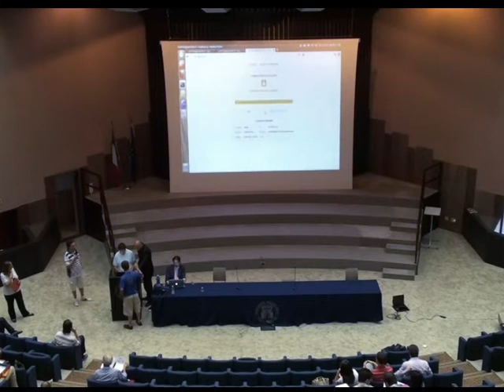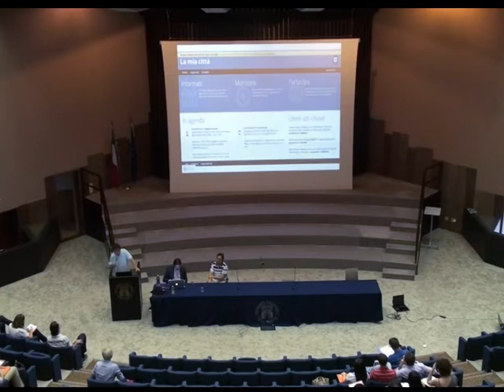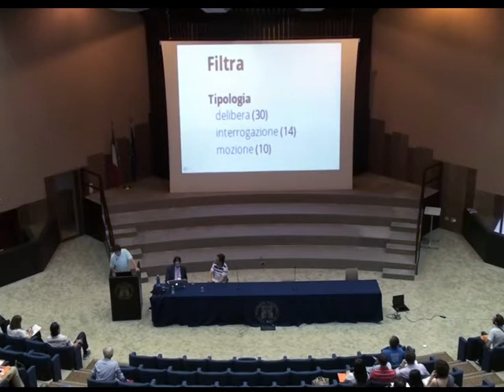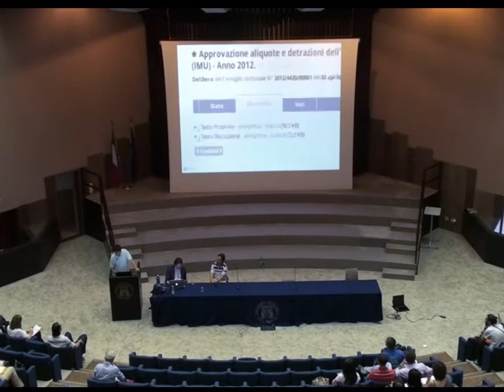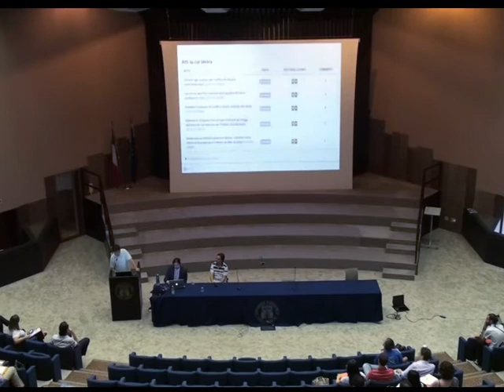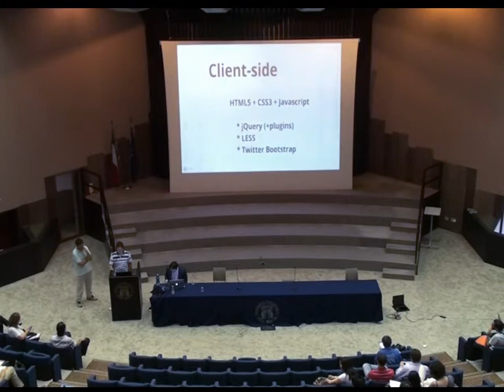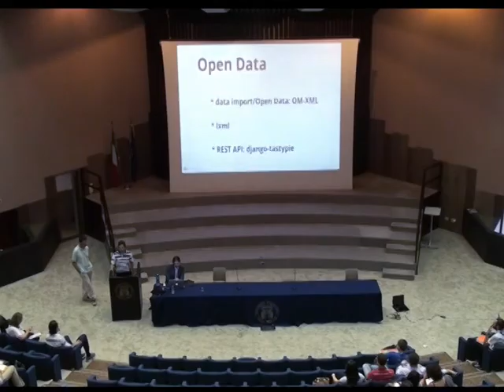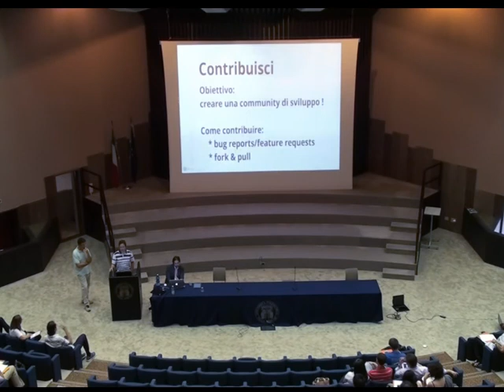CONFSL 2012 ANCONA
NADiRinforma propone CONFSL 2012 tenutasi il 22/23 giugno 2012 ad Ancona.
Interventi di:
Lorenzo Franceschini e Marco Scaloni: OPEN MUNICIPIO
Riprese a cura del gruppo CONFSL
Montaggio a cura di Paolo Mongiorgi per NADiRinforma